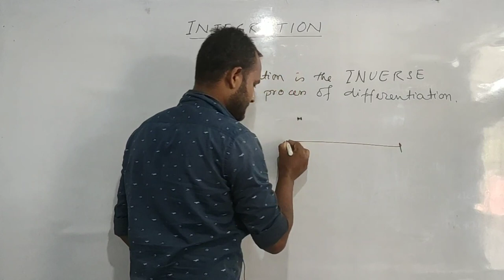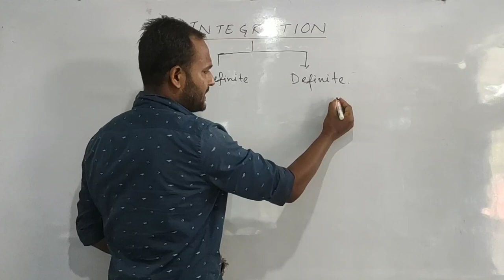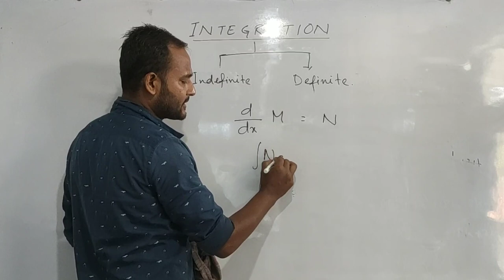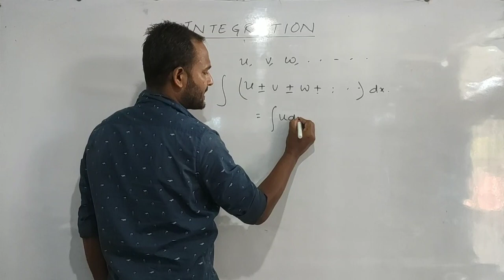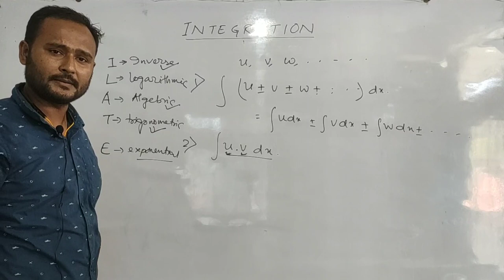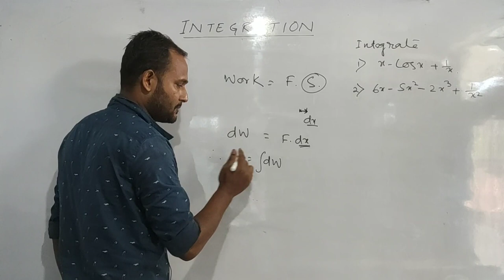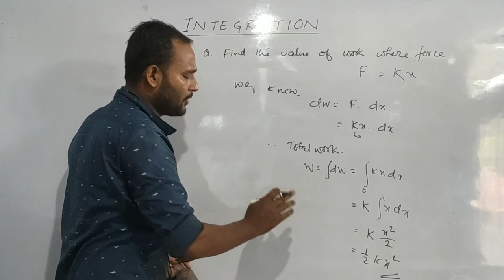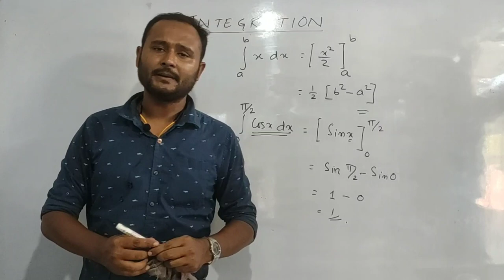Integration for Physics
For any query whatsaap